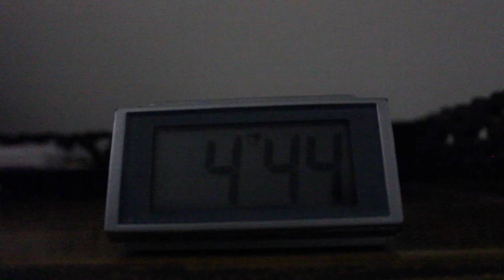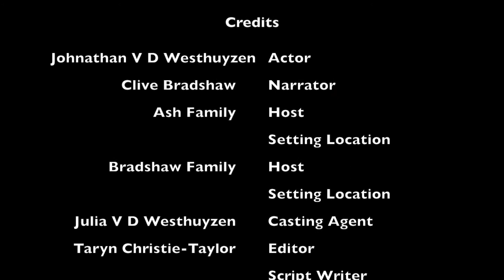Clifton Film Festival 2014: "Potential"